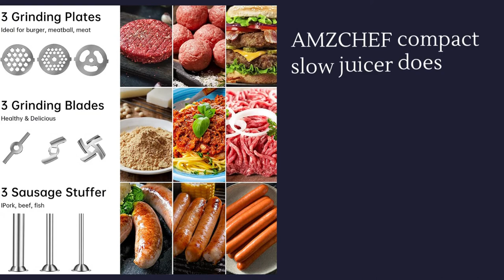Best update juicer and meet grinder review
AMZCHEF Cold Press Juicer Bundled with Meat Grinder Attachment, Slow Masticating Juicer with Two Speed Modes with Sausage Stuffer Tubes and Grinding Plates